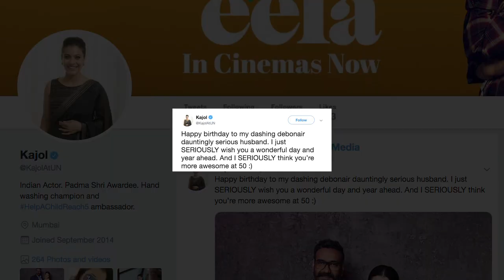Kajol’s SERIOUS B’day wish for Hubby Ajay Devgn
Actor Ajay Devgn, is known for his action films as well as for his comic timing also in Bollywood. Today, the actor celebrates his 50th birthday and on this occasion, his wife, Kajol wished him in the sweetest and funny way on social media.   On the occasion of his 50th birthday, Ajay launched the trailer of his upcoming comedy film called ‘De De Pyaar De’.